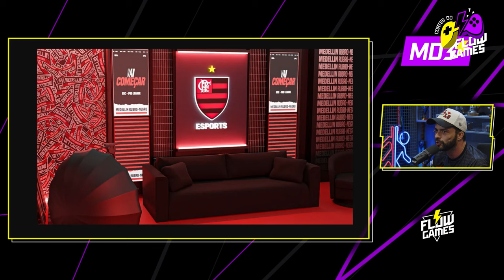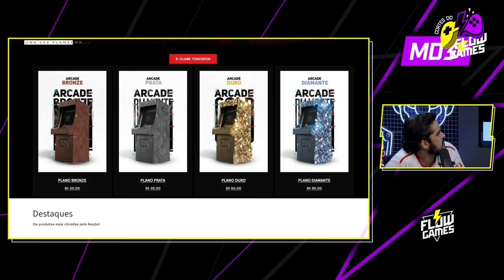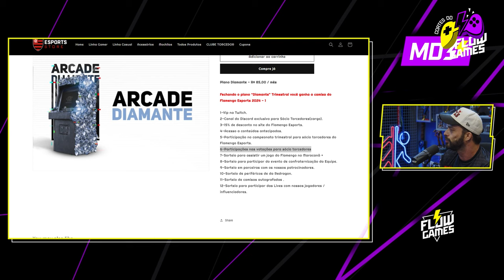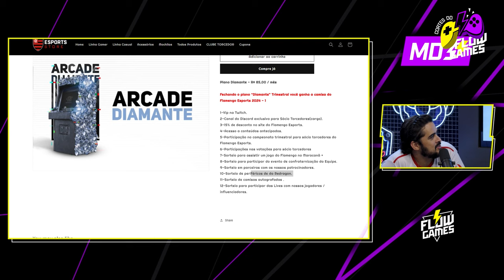O QUANTO o FLAMENGO ESTÁ ENVOLVIDO no FLAMENGO ESPORTS???